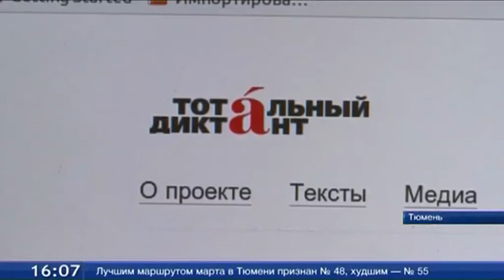Из 1400 участников лишь 20 получили пятёрки на «Тотальном диктанте» в Тюмени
Сегодня стали известны итоги акции «Тотальный диктант». Большинство тюменцев-участников не справились с текстом Евгения Водолазкина. Кто-то допустил до 40 ошибок в диктанте, а кто-то даже не решился сдать работу, хотя писал. Из 1400 тюменцев лишь 20 получили пятёрки. Около сотни написали диктант на «4». Результаты можно посмотреть на сайте акции. По словам организаторов, текст был гораздо сложнее прошлогоднего. Нашли много пунктуационных ошибок, есть и орфографические. Тюменцы не знают, как пишутся слова: «неподалеку», «патефон» и «потихоньку». Награждение отличников состоится 30 апреля. А те, кто хочет провести работу над ошибками, могут прийти в эту субботу в корпус ТюмГУ на Республики, 9.